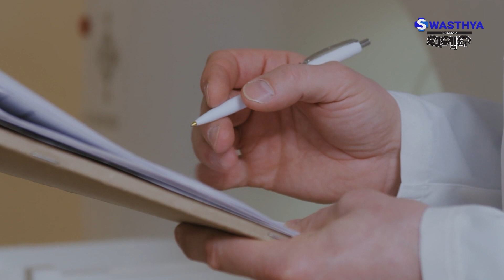ଥଣ୍ଡା ଚା'କୁ ବାରମ୍ବାର ଗରମ କରି ପିଇବା ଦ୍ୱାରା ହୋଇପାରେ ଏହିସବୁ ସମସ୍ୟା | Swasthya Sambad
ଥଣ୍ଡା ଚା'କୁ ବାରମ୍ବାର ଗରମ କରି ପିଇବା ଦ୍ୱାରା ହୋଇପାରେ ଏହିସବୁ ସମସ୍ୟା